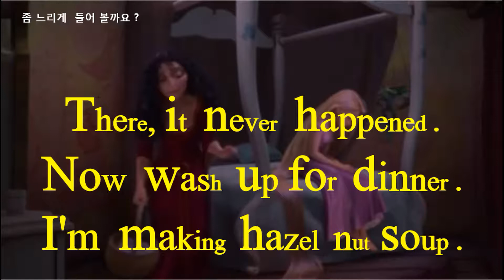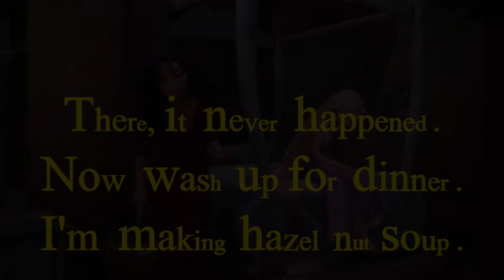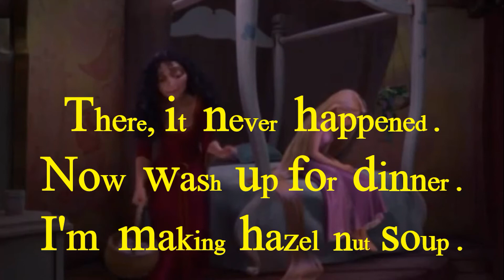애니메이션 영어 - 눈에 보이는 소리 [시각화 - 쉐도잉] 라픈젤 - 176